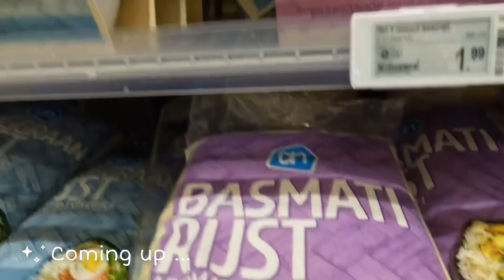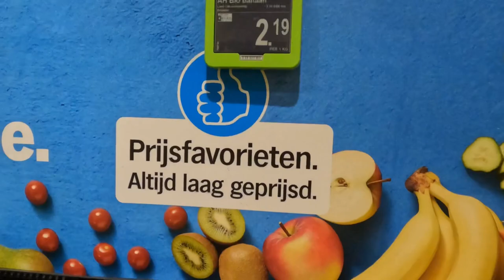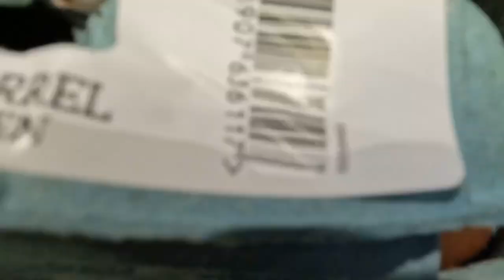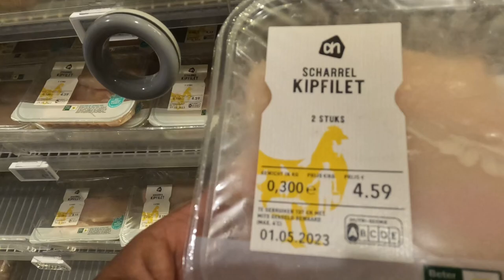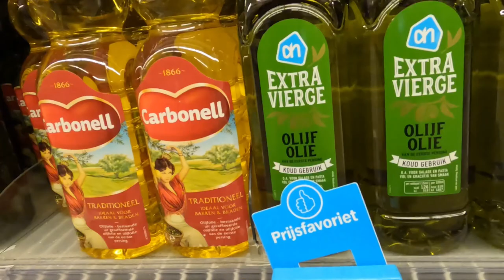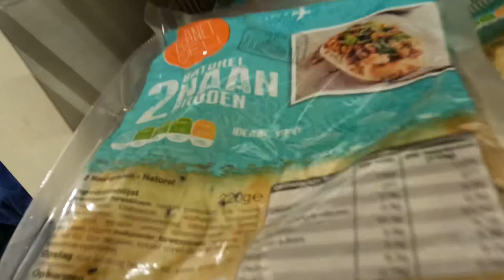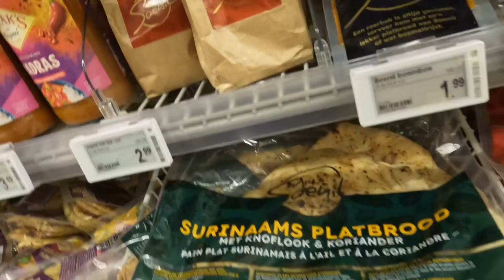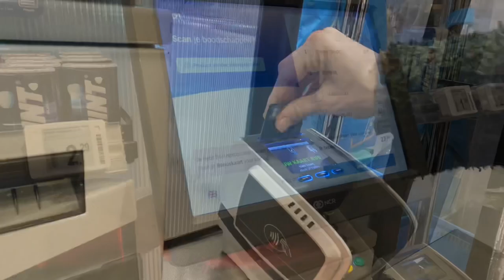Food prices in the Netherlands🤔 | Indian doing grocery shopping in Dutch Supermarket 🇳🇱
NAMASTE, सब ठीक ठाक 🙏

Hi guys,

 In today's video we're in the Netherlands where we are visiting our Dutch Family. Waking up in our amazing villa, now we are getting hungry! So, let's go to a supermarket to get some groceries. In the same time I'll give you some idea about the prices in the Netherlands compared to France.

We want to thank everyone for their support, tips, prayers and encouragements! We are very busy in our daily lives but it’s giving us so much strength to make more videos 😎 THANK YOU SO MUCH ❤️

** FREE Video and Thumbnail EDITING APPS **

Thumbnail :

"Canva: Design, Photo & Video"

** MUSIC **

‼️ALL THESE SOUNDS ARE FREE TO USE AS LONG AS YOU CREDIT THE OWNER, BE SURE TO RESPECT THEIR CONDITIONS